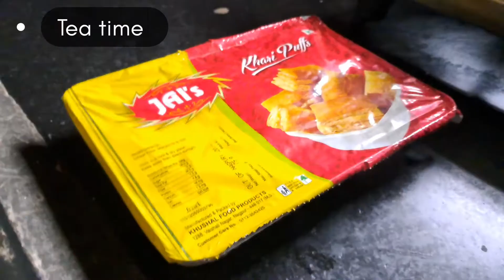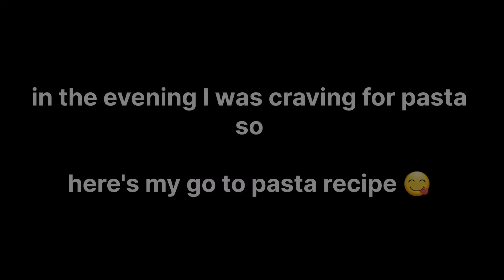A chill day vlog 😌 + my first video :)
Hey y'all!! what's up?

XOXO ~~